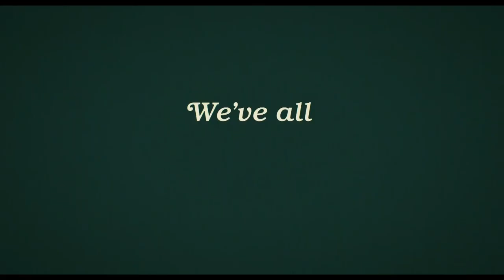Are You There God? It’s Me, Margaret. (2023) - U.S. TV Spot ('we')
This film is based on the 1970 novel of the same name by Judy Blume.
The film should have more TV spots, but I only have select spots right now.

Director: Kelly Fremon Craig
Screenwriter:  Kelly Fremon Craig
Cast:  Rachel McAdams ,  Abby Ryder Fortson , Elle Graham , Benny Safdie  and Kathy Bates
Producers: James L. Brooks , Julie Ansell , Richard Sakai , Kelly Fremon Craig , Judy Blume , Amy Lorraiine Brooks , Aldric La'auli Porter
Distributor:  Lionsgate Films
US Theatrical Release Date: April 28, 2023

tv trailer
tv commercial
coming-of-age comedy drama film
LGBT